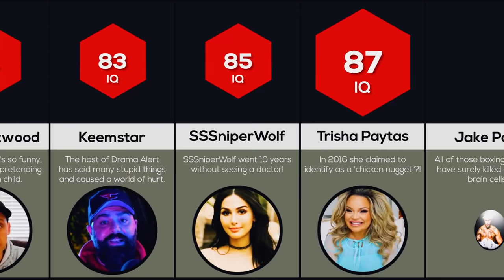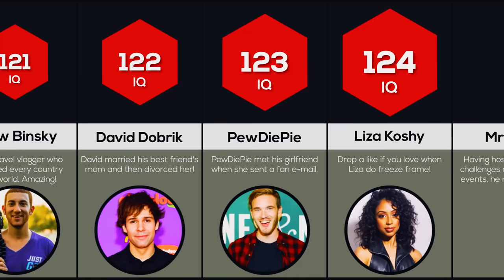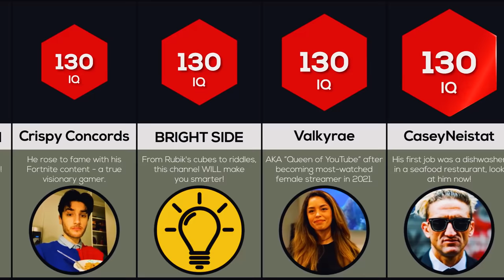Comparison: YouTubers Ranked By Intelligence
The values presented are estimations
according to various sources, all of
which are listed below. Enjoy!

In this comparison video, we will show you how smart YouTubers like Mr Beast and Penguinz0 are! We’ve gone ahead and searched the web for everything to do with YouTubers and their level of Intelligence!